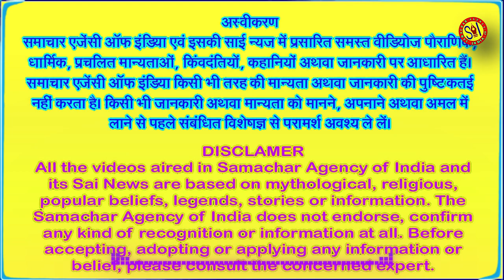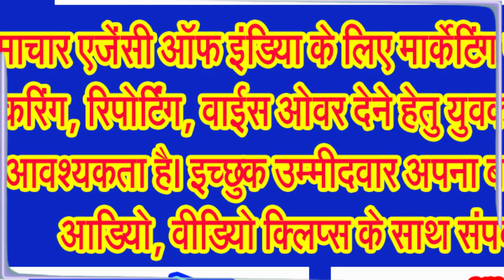18 अक्टूबर से आरंभ होकर 15 नवंबर तक चलेगा कार्तिक मास . . .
व्रत और तप का महीना माना जाता है कार्तिक मास को . . .
सनातन धर्म में हिन्दू महीनों के आधार पर गणनाएं की जाती हैं। हिन्दू महीनों में कार्तिक महीना आरंभ होने वाला है। कार्तिक महीने को व्रत और तप का महीना भी माना जाता है। जानकार विद्वानों के अनुसार कार्तिक मास की शुरुआत इस साल 18 अक्टूबर से हो रही है और इसका समापन 15 नवंबर को होगा। इस महीने प्रतिदिन सुबह उठकर पवित्र नदी में स्नान करना चाहिए। यह महीना कार्तिक स्नान के लिए भी महत्वपूर्ण है। मान्यता है कि इस महीने पवित्र नदी में स्नान करने से अपार पुण्य की प्राप्ति होती है। इसके साथ ही भजन कीर्तन, दीपदान और तुलसी के पौधे की पूजा करना भी शुभ माना जाता है।
अगर आप भगवान विष्णु जी की अराधना करते हैं और अगर आप विष्णु जी के भक्त हैं तो कमेंट बाक्स में जय विष्णु देवा अथवा हरिओम तत सत लिखना न भूलिए।
कार्तिक माह तप और व्रत का माह है। इस माह में भगवान की भक्ति और पूजा अर्चना करने से मनुष्य की सारी इच्छाएं पूर्ण होती हैं। पुराणों के अनुसार इस मास में भगवान विष्णु नारायण रूप में जल में निवास करते हैं। इसलिए कार्तिक कृष्ण प्रतिपदा से लेकर कार्तिक पूर्णिमा तक नियमित सूर्याेदय से पहले नदी या तालाब में स्नान से अक्षय पुण्य की प्राप्ति होती है। शास्त्रों के अनुसार जो मनुष्य कार्तिक मास में प्रतिदिन गीता का पाठ करता है उसे अनंत पुण्यों की प्राप्ति होती है। गीता के एक अध्याय का पाठ करने से मनुष्य घोर नरक से मुक्त हो जाते हैं। स्कंद पुराण के अनुसार इस महीने में अन्न दान करने से पापों का सर्वथा नाश हो जाता है।
अब जानिए धार्मिक दृष्टि से कार्तिक महीने के महत्व के बारे में,
पुराणों के अनुसार इसी माह में कुमार कार्तिकेय ने तारकासुर का वध किया था। कुमार कार्तिकेय के पराक्रम को सम्मान देने के लिए ही इस माह का नाम कार्तिक रखा गया है। पौराणिक कथा के अनुसार शंखासुर नामक असुर ब्रम्हाजी से वेदों को चुराकर भाग रहा था। वेद उनके हाथों से छूटकर समुद्र में प्रवेश कर गए। देवताओं की प्रार्थना से प्रसन्न होकर भगवान विष्णु ने कहा कि वे मछली का रूप धारण करके वेद वापस लेकर आएंगे। उसी समय भगवान ने कहा कि उसके बाद से कार्तिक के महीने में सभी वेदों के साथ वे स्वयं जल में रहेंगे।  इस महीने में नियमित स्नान पूजन करने वाले पर भगवान कुबेर भी कृपा करेंगे। जो धर्मात्मा व्यक्ति इस महीने में उनकी पूजा करेगा उसे यमलोक और स्वर्गलोक नहीं सीधा बैकुंठ की प्राप्ति होगी और वह जन्म मृत्यु के चक्र से मुक्त हो जाएगा।
कार्तिक मास के महात्म्य में बताया गया है कि एक गणिका थी। जवानी ढलने लगी तो उसे मृत्यु और उसके बाद की स्थिति का विचार परेशान करने लगा। एक दिन वह एक ऋषि के पास गई और अपनी मुक्ति का उपाय पूछा। ऋषि ने गणिका को कार्तिक स्नान का महात्म्य बताया। गणिका हर दिन सूर्याेदय से पूर्व स्नान करके तट पर दीप जलाकर भगवान विष्णु और सूर्यदेव की पूजा करने लगी। इस पुण्य के प्रभाव से बिना कष्ट शरीर से उसके प्राण निकल गए और दिव्य विमान में बैठकर बैकुंठ चली गई।
वहीं, जानकार विद्वानों के अनुसार कार्तिक मास की महिमा का वर्णन करते हुए एक कथा देवी रुक्मिणी की भी है। पद्म पुराण के अनुसार पूर्वजन्म में रुक्मिणी गंगा तट पर रहने वाली एक विधवा ब्राम्हणी थीं। वह नियमित रूप से गंगा स्नान करके तुलसी की पूजा किया करती थीं और भगवान विष्णु का ध्यान करती थीं। कार्तिक मास की ठंड में एक दिन स्नान करके पूजा करने के क्रम में इनकी आत्मा को शरीर से मुक्ति मिल गई। इनकी आत्मा के पास पुण्य की इतनी पूंजी थी कि उन्हें देवी लक्ष्मी की ही तरह स्थान प्राप्त हो गया। इसी पुण्य के प्रभाव से वह भगवान श्रीकृष्ण की पटरानी बनीं।
कार्तिक महात्म्य का वर्णन करते हुए भगवान श्रीकृष्ण ने सत्य भामा को बताया था कि वह पूर्वजन्म में भगवान विष्णु की पूजा किया करती थीं। जीवन भर कार्तिक मास में सूर्याेदय से पूर्व स्नान करके वह तुलसी को दीप दिखाती थीं। इस पुण्य से सत्य भामा श्रीकृष्ण की पत्नी हुईं। भगवान श्रीकृष्ण ने बताया कि कार्तिक का महीना सभी महीनों में उन्हें अति प्रिय है। जो भी व्यक्ति इस महीने में अन्नदान, दीपदान करता है उस पर कुबेर महाराज भी कृपा करते हैं।
कार्तिक माह की महिमा जानिए,
भगवान कृष्ण कहते हैं, सभी पौधों में से उन्हें तुलसी सबसे प्रिय है, सभी महीनों में से कार्तिक सबसे प्रिय है, सभी तीर्थ स्थानों में से उन्हें उनकी द्वारका नगरी सबसे प्रिय है और सभी दिनों में से एकादशी सबसे प्रिय है। कार्तिक महीना साल का सबसे फलदायी महीना होता है। भगवान कृष्ण को प्रसन्न करने के लिए की गई हर छोटी बड़ी भक्ति, तपस्या या दान इस महीने में हज़ार गुना बढ़ जाता है।
जानिए इस साल कब मनाई जाएगी कार्तिक पूर्णिमा,
इस वर्ष कार्तिक पूर्णिमा जो कार्तिक मास की पूर्णिमा की रात होती है, 15 नवंबर को मनाई जाएगी। कार्तिक पूर्णिमा जिसे रस पूर्णिमा के नाम से भी जाना जाता है, शरद ऋतु की दूसरी पूर्णिमा है। कार्तिक पूर्णिमा कार्तिक के पवित्र महीने के अंत का भी प्रतीक है। कार्तिक के इस अत्यंत शुभ और अंतिम ...